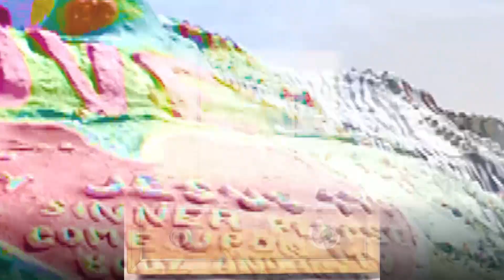Break Down by CAKES- Music video at Salvation Mountain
Break Down by Cakes at Salvation Mountain
Song produced by Karm Basis
Video by MLN17 and Maniac Art & Photography